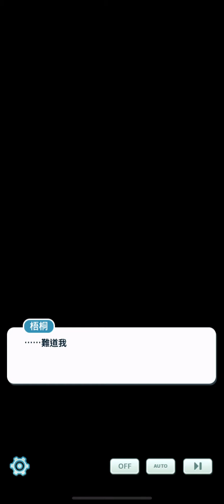勁敵梧桐｜主線劇情第22章｜寶可夢大師的日常